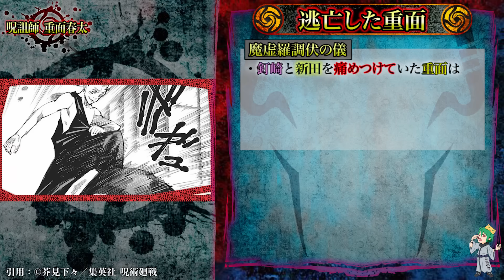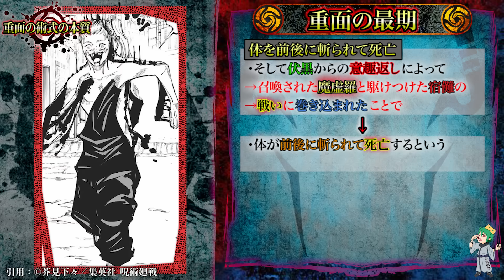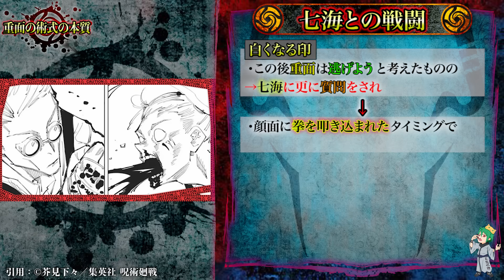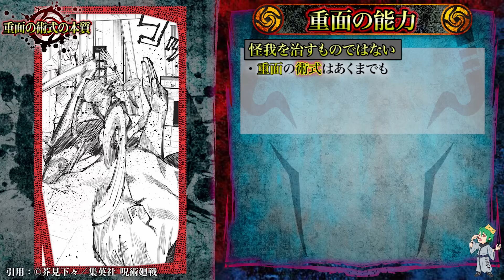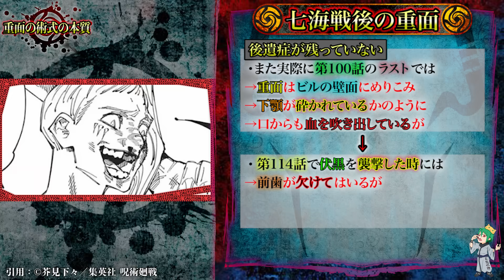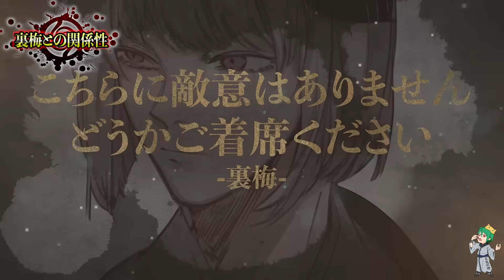"奇跡の男"重面春太の過去＆全謎...裏梅と重面の関係...作中No.1の"チートの能力"の秘密※ネタバレ注意【呪術廻戦】【やまちゃん。考察】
▼重要

▼BGM&効果音
・Music is VFR
・MusMus
・DOVA-SYNDROME
・甘茶の音楽工房
・魔王魂